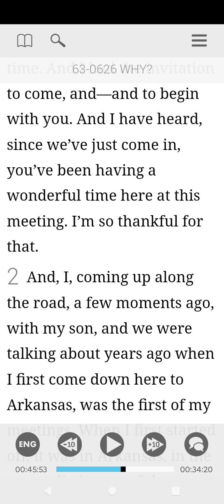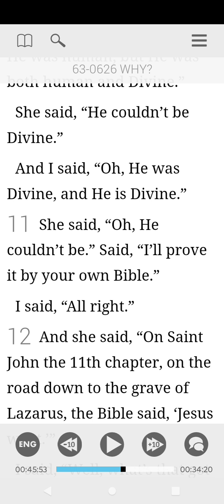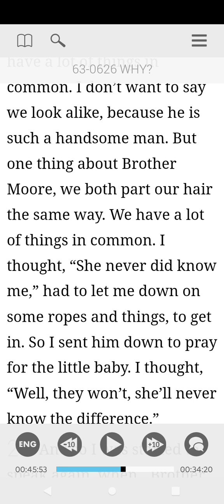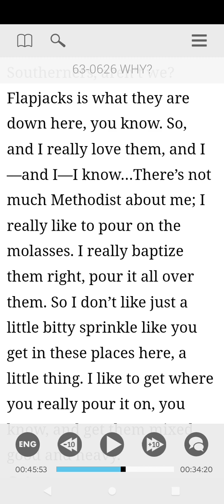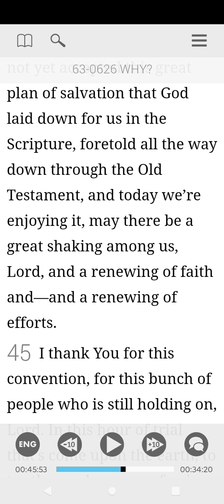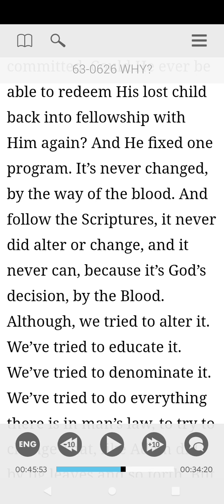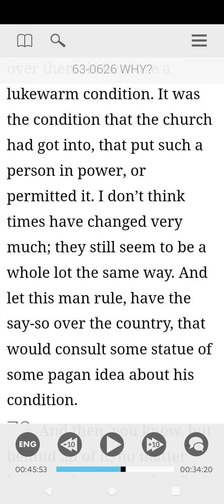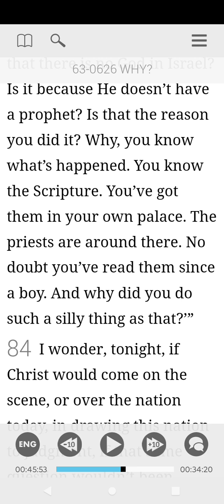63-0626 part 1 of 2